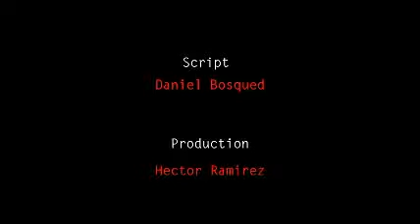Pravda za 2 minút